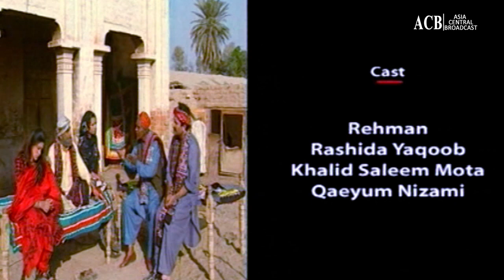Faaslay | Episode 1 | Behroz Sabwari - Shafi Muhammad | ACB Drama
Faaslay | Episode 1 | Behroz Sabwari - Shafi Muhammad |  Classics Drama | ACB Drama